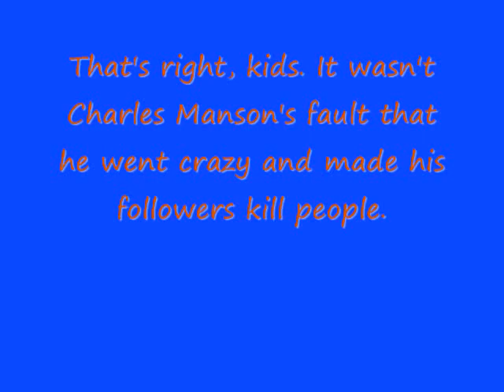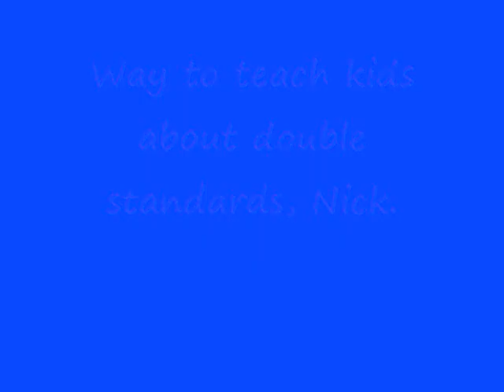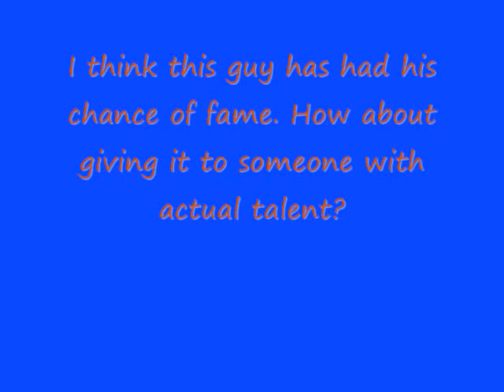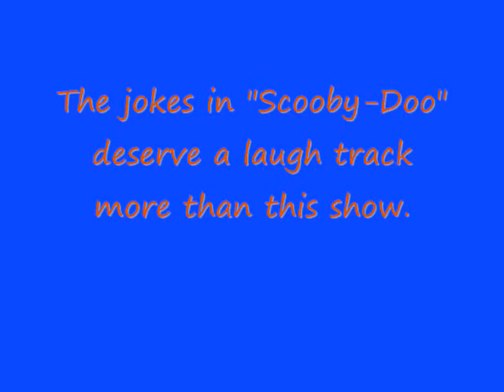Marvin Marvin - Benthelooney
Ben T. Looney rants on Nick's new sitcom, Marvin Marvin, but he doesn't do it alone...

Ben didn't lie to Neb. There is an Xbox and COD: Black Ops II in the cage, but there isn't a TV.

Gay- adjective, verb, and noun- In modern language among youngsters and young adults, this word is a synonym for everything.